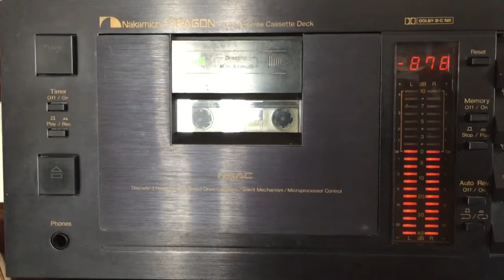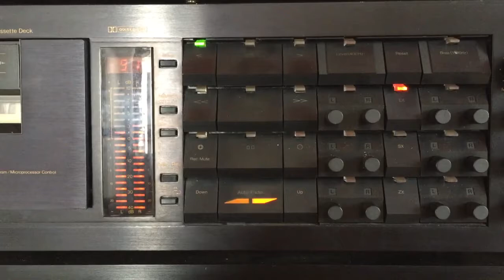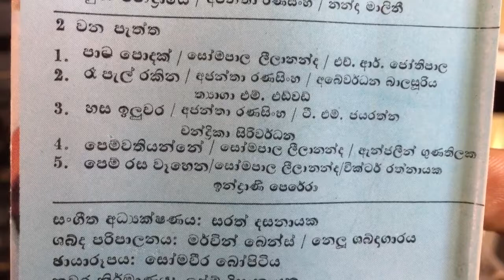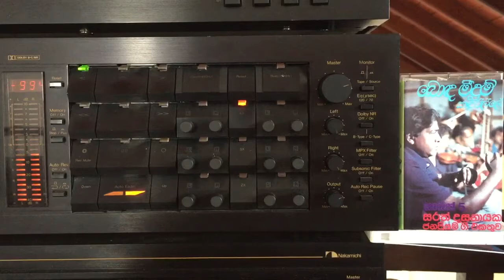Neela Wickramasinghe: Bodiye Viharaye (Film: Ethin Ethata)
Lyrics: Ajantha Ranasinghe; Melody: Sarath Dasanayake